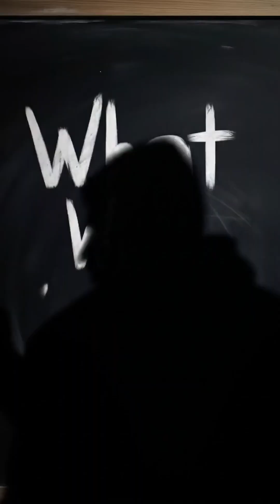The Manhattan Project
Discover the story behind The Manhattan Project, the top-secret U.S. effort during World War II to build the first atomic bomb. Led by Robert Oppenheimer, this massive scientific project changed history — from the bombings of Hiroshima and Nagasaki to the start of the nuclear arms race.

In this short video, we break down the history, science, and consequences of the Manhattan Project.

💥 What was the Manhattan Project?
⚛️ How did it lead to nuclear power and warfare?
🧠 Should science always be used this way?

➤ Learn how one invention shaped the modern world — for better or worse.

🎵 Music Used in This Video:
"‪@ScottBuckley - Undertow"

🔥 Why this format works:
It’s short, professional, and focused on you (not BreakingCopyright's whole promo).

You still give full required credits to Savfk and BreakingCopyright.

Makes your description SEO-friendly (YouTube reads descriptions when recommending videos).

✨ How you can customize it even more:
Add your video-specific hashtags (example: HistoryChannel EducationalVideo NoCopyrightMusic).

Briefly describe your video above the music credit if you want SEO boost (e.g., "In this video, we explore...").